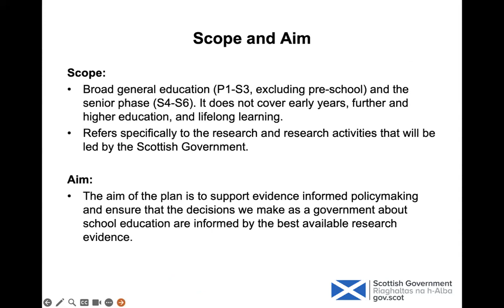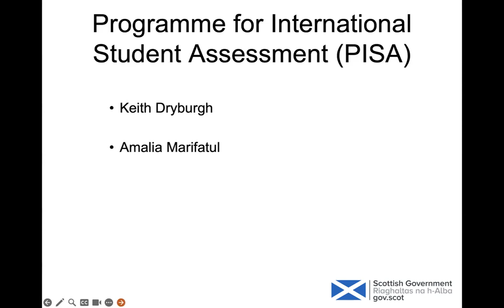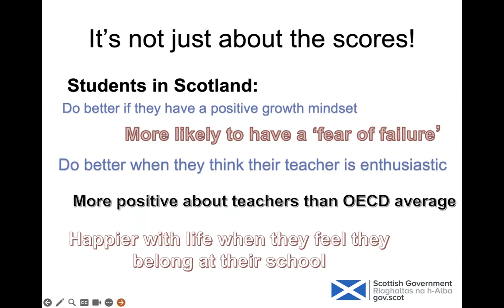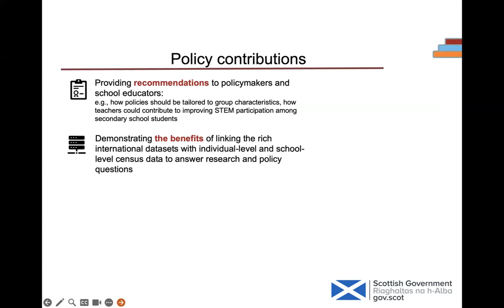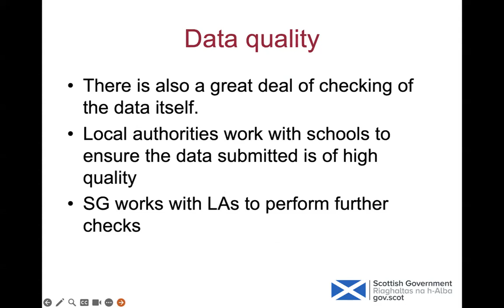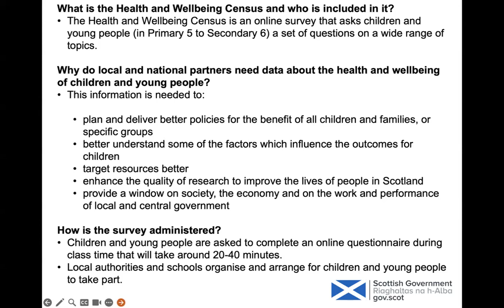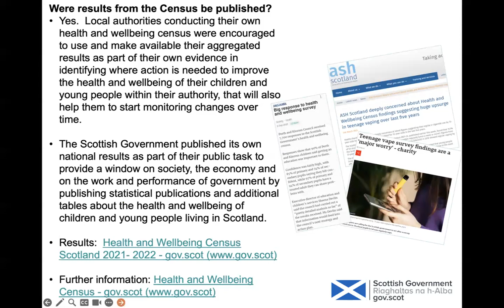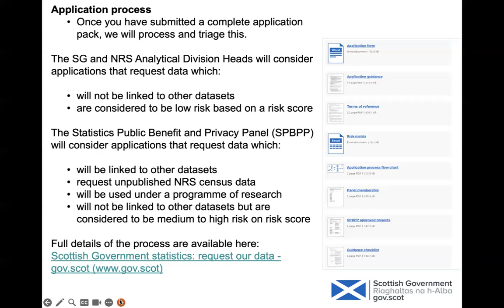SERA Connects - Data & Evidence in Education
Presenters: Elisabeth Boyling, Keith Dryburgh, Amalia Marifatul, Andrew White & Gary Sutton

This is the recording of the SERA Connects session that was delivered by colleagues form Scottish Government. The content of the session was focused on Scottish Government's plan for school research.